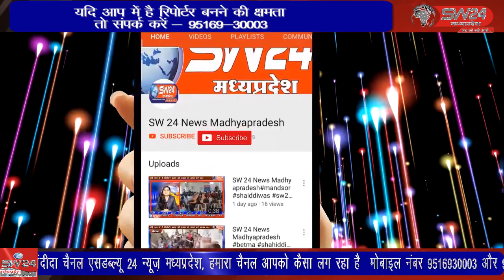संपूर्ण निमाड़ और खरगोन जिला इस वक्त त्रिस्तरीय पंचायत चुनाव मैं पूरी ताकत से लगा है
संपूर्ण निमाड़ और खरगोन जिला इस वक्त त्रिस्तरीय पंचायत चुनाव मैं पूरी ताकत से लगा है यहां मुख्य मुकाबला भारतीय जनता पार्टी और कांग्रेस के बीच माना जाता है और यहां चुनाव आमतौर पर शांतिपूर्ण तरीके से संपन्न होते हैं कसरावद से अखील खान की रिपोर्ट